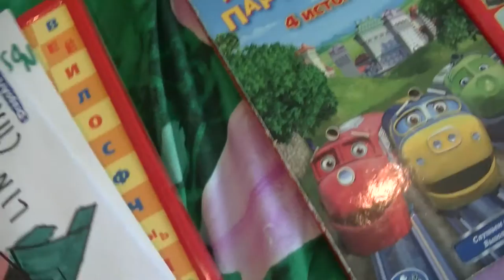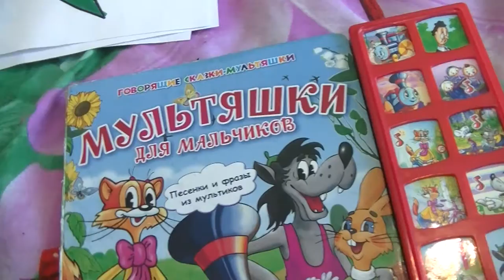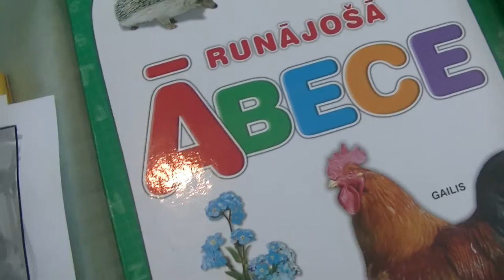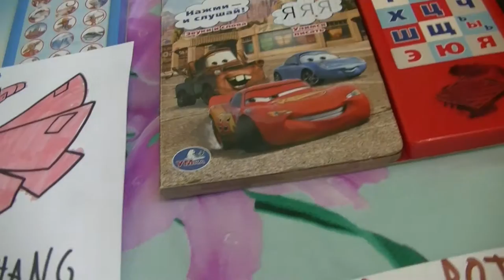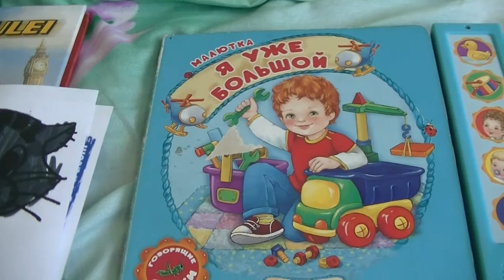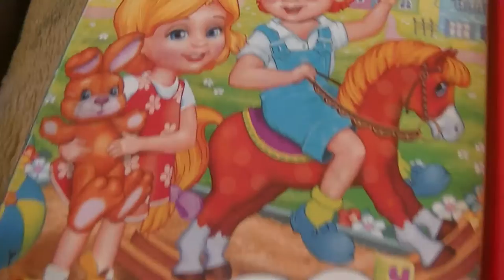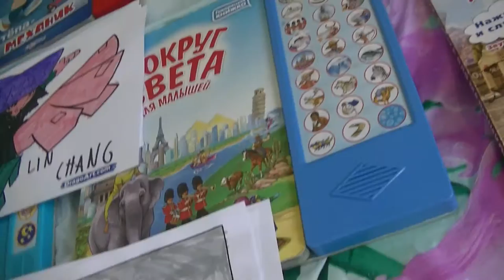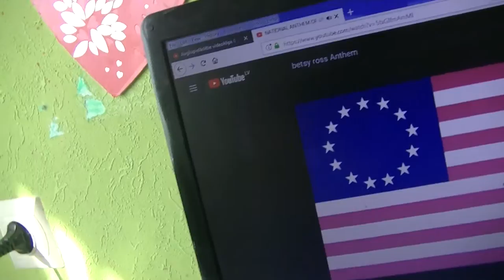phineas and ferbs adventure to all countries